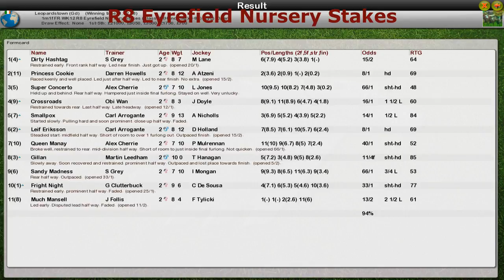FR WK12 R8 Eyrefield Nursery Stakes